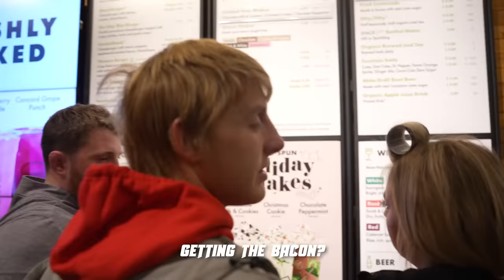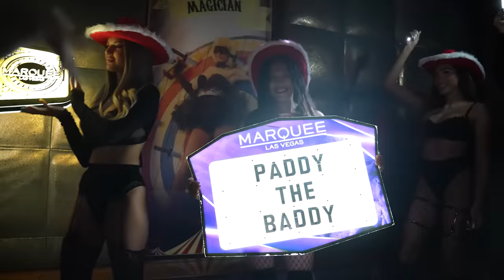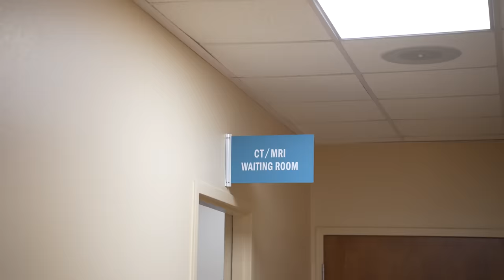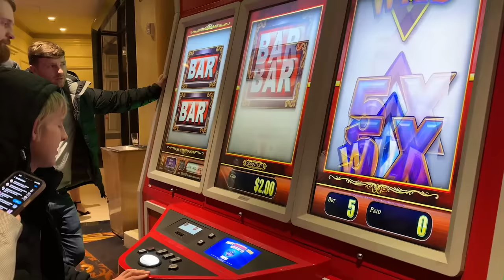Eating at the BIGGEST buffet in Vegas | Paddy The Baddy Vlog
After his fight at UFC 282, Paddy visits the Bacchanal Buffet at Ceasars palace in Las Vegas.

Executive Producer - MO DARWICHE
Producers    -  ANDONI ELIAS-NAVA, DYLAN SACHSE, JONATHAN TURTON
DP -  MATTY LAMBERT
Post supervisor - NADER OWIES
Editor - MATT JOHNSTON & TONY LUC NUYGEN